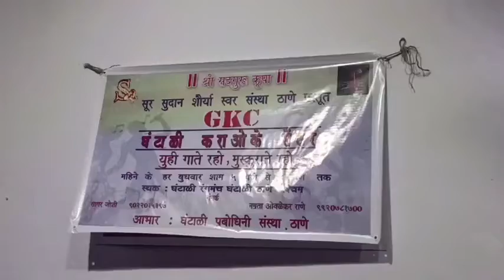GKC Ghantali Karaoke Centre Weekly Karaoke Singing Wednesday 5pm to 8pm at Ghantali Rangmanch Thane